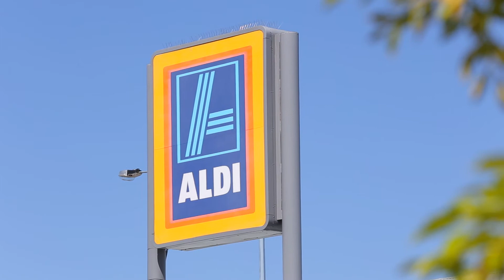76 Dobell Avenue, Sunbury. Adam Sacco, Leading Real Estate